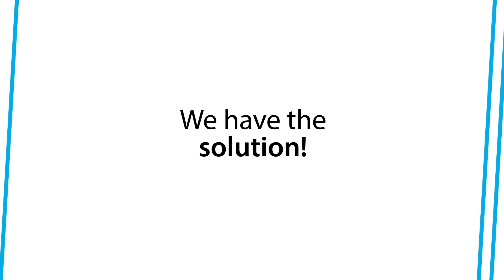Freecom Tablet Mini SSD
POCKET-SIZED SSD FROM FREECOM BRINGS CONVENIENCE, SPEED AND RELIABILITY TO TABLET AND SMARTPHONE USERS

It is compatible with notebooks, PCs, Macs, and tablets and smartphones that possess a USB Micro B connector offering OTG support using Android or Windows. The Freecom Tablet Mini SSD offers versatile connectivity, fast speeds and high reliability in backing up and transferring data.

Freecom’s Tablet Mini SSD is the first device of its kind to have two inbuilt cables for extra convenience to users when connecting to different devices. The integrated USB and micro USB connectors avoid the need to carry separate connection cables.

The stylish device offers USB 3.0 data read speeds of up to 430MB/s (Windows and MAC), making it at least four times faster than standard hard disk drives. The unit also brings the other benefits of SSD technology compared to hard disk drives (HDDs); with no moving parts it is silent during operation, it also uses less power and is far more durable. It has shock resistance up to 4m.

Available in either 128GB or 256GB data capacity, the compact and lightweight device measures just 9.2cm x 1.5cm x 5.8cm and weighs just 58g.

The Freecom Tablet Mini SSD is compatible with many Android and Windows tablets and phones such as the Samsung Galaxy Tab A, HTC Nexus 9, and Sony Xperia Z4 to name just a few. The requirements for compatibility are a USB Micro B plug and OTG support on the device.  A full list of compatible devices can be found on Freecom’s website.